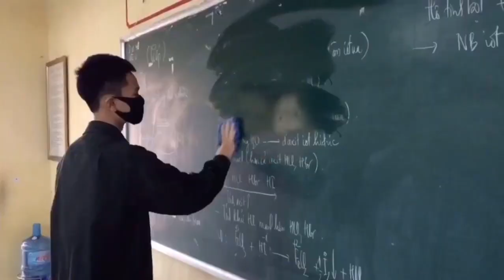CUỘC THI “TUỔI TRẺ CHUNG TAY ĐẨY LÙI COVID – 19” (2020) – Lớp 10E